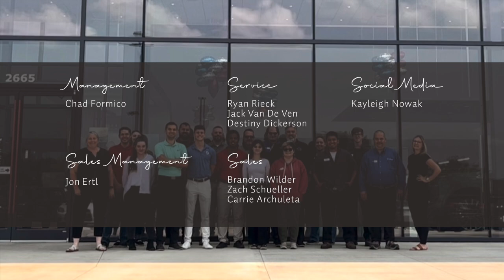Russ Darrow Nissan of West Bend What's New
Join Kayleigh and tune in to find out what's new with Russ Darrow Nissan of West Bend!

So if you're looking for a new ride, be sure to come visit us at 2665 W Washington St, West Bend, WI 53095 OR click the link here or in our bio to check out our inventory